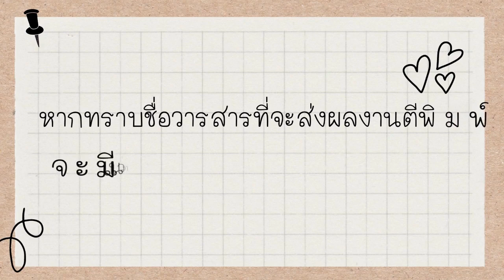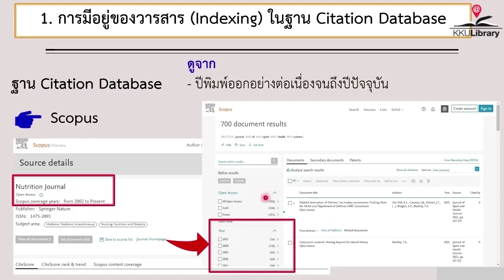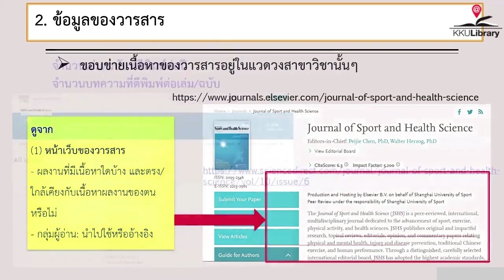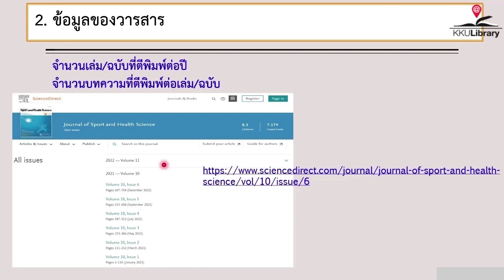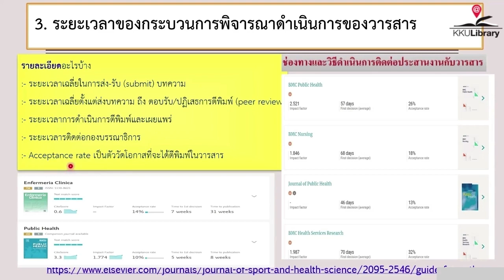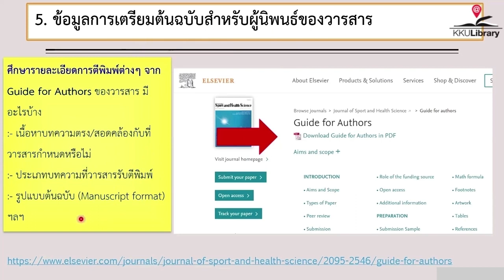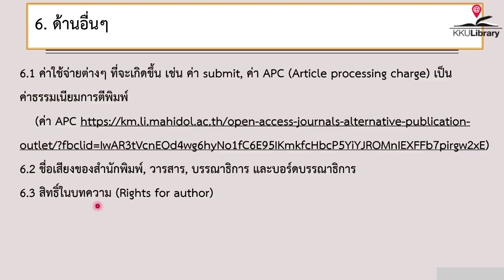แนวทางการพิจารณาเลือกวารสารตีพิมพ์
ผลงานของนักศึกษาฝึกงาน เขมจิรา แสงมณี รหัสประจำตัว 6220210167
สาขาวิชาการจัดการสารสนเทศ คณะมนุษยศาสตร์และสังคมศาสตร์ มหาวิทยาลัยสงขลานครินทร์ วิทยาเขตปัตตานี